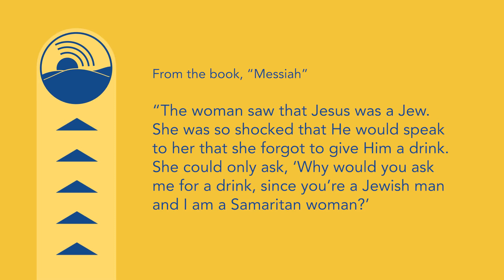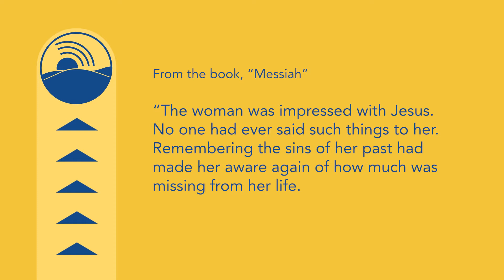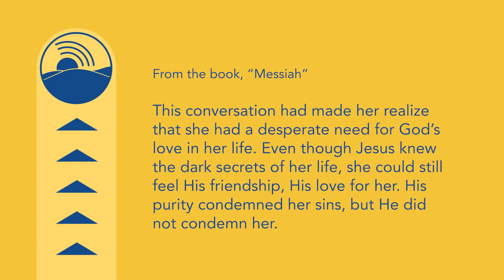This Week From Blue Mountain Broadcasting July 2, 2020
Lynelle Ellis interviews with Darcy Weseman, Public Affairs Officer, Umatilla National Forest on how to enjoy our local forests.